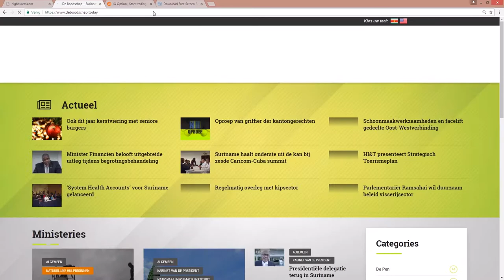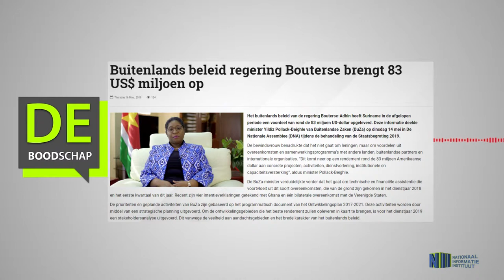Buitenlands beleid regering Bouterse brengt 83 US$ miljoen op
Hier de link van het bericht: "Buitenlands beleid regering Bouterse brengt 83 US$ miljoen op"